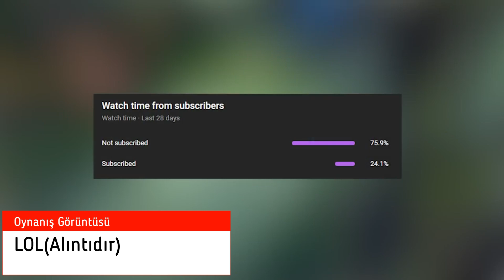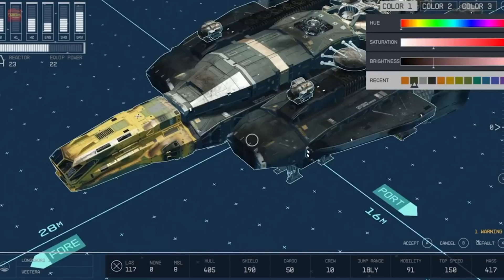G-Talks: Online vs Hikayeli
İkisini de dene, tarafını seç!